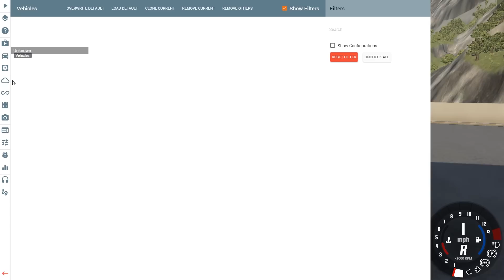HERBIE VS THE CAR JUMP ARENA....AGAIN! - BeamNG Drive Herbie Car Mod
Can we appease GOD, aka Herbie?